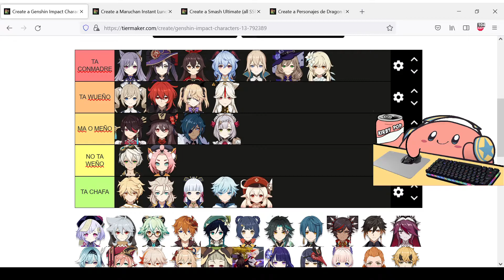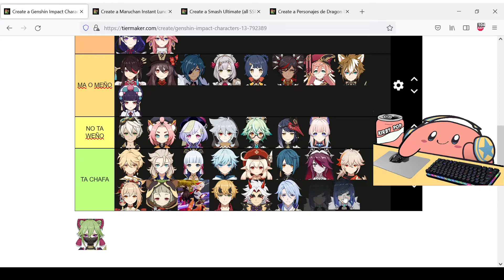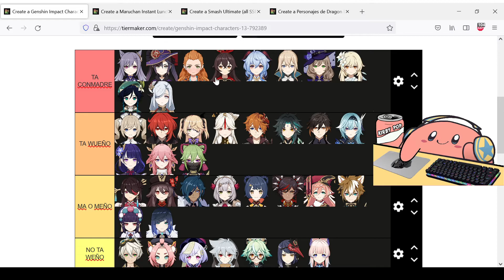LOS MEJORES PERSONAJES DE GENSHIN IMPACT! - TIER LIST